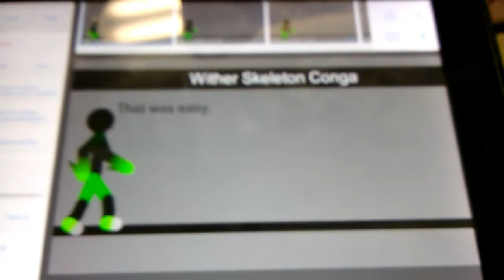Terrack vs Wither Skeletons part 2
We'll re-upload it later with no background souns